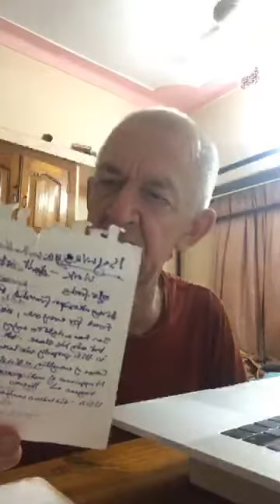BVV Narasimha Swami, Bhakti Sastri | Sri Isopanisad, Mantra 11 (13), 06.07.2020